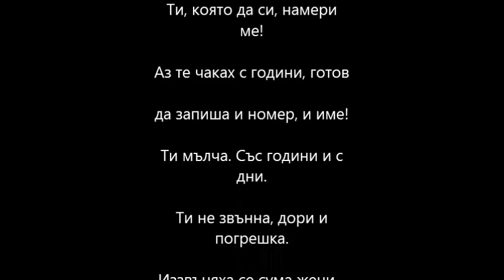Dieci anni fa